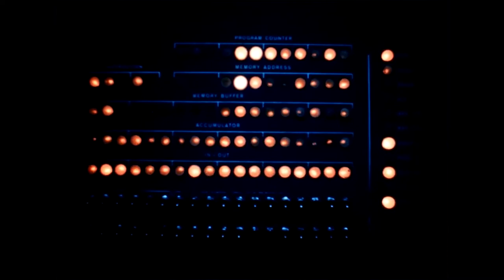Scales of Being: Ed Emshwiller's Relativity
Art & Trash, episode 10
Stephen Broomer, April 15, 2021

Ed Emshwiller’s Relativity (1966) is a reflection of the ceaseless possibilities of nature to produce distinctive forms acting in concert with one another. It is a myth, enacted through the avatar of a universal man, who samples this world from the cave to the beach to the parking lot to the supermarket, from birth to death, in navigation with other bodies, a figure of bounded perception whose actions are guided by impulse, invention, and perhaps, the stars. It is an embrace of life in its broadest definition, a catalogue of earthly phenomena. In this video, Relativity is discussed in relation to Emshwiller’s trajectory through the course of the 1950s and 60s, his interests in the body and abstraction, the correspondence between his work in science-fiction illustration and his work in experimental cinema, and the film’s mythopoeic constitution.

The narration of this video is inspired by the analysis of Relativity given by R. Bruce Elder in A Body of Vision: Representations of the Body in Recent Film and Poetry.

Relativity is available for rent from the Canadian Filmmakers Distribution Centre, The New York Film-makers’ Coop, and Canyon Cinema.

CHAPTERS
00:00 - Prologue
00:41 - The Fantastical Art of Ed Emshwiller
04:43 - Relativity in the Context of Einstein
07:55 - Relativity as Mythopoesis
09:20 - Proposal
10:10 - Birth of the Universal Man
12:58 - Slaughterhouse and Supermarket
14:57 - Man in Civilization
16:30 - Data and Ecstasy
19:42 - Fellowship and Solitude